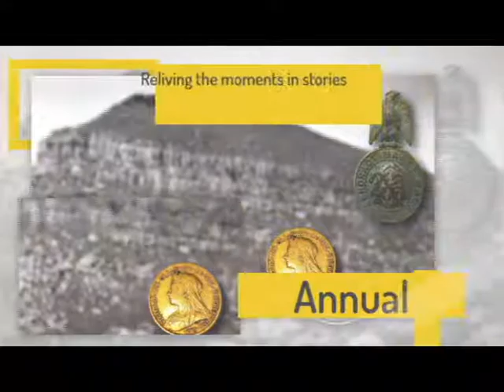34th Annual Hunt - Gauteng Crew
ZARRPS - Hosting the 34th annual metal detecting hunt for Gauteng province, South Africa.